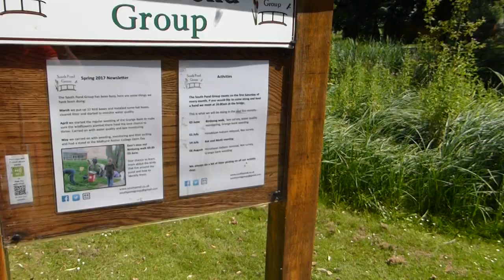Midhurst - South Pond - Mallard - Goose - Endur - Gæsir - Tjarnarlíf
Midhurst -  The South Pond  - West Sussex - Birds paradise.  Lítil tjörn í Englandi.  A walk around the pond at Midhurst  - South Pond.   Birds - Mallard - Anas platyrhynchos -  Stokkendur - and Canada goose - Branta canadensis - Brandgás - Kanadagæs -  Kanadagæs er friðuð á Íslandi  - The black head and neck with a white "chinstrap" distinguish the Canada goose from all other goose species.

The South Pond Group is a community project committed to the improvement of South Pond and Jubilee Path, in Midhurst, West Sussex. We joined together in the summer of 2012 because it was clear that the wildlife around the pond was seriously out of balance, and the potential of South Pond area as a more dynamic part of Midhurst life was not being fulfilled.

South Pond is the second oldest structure in Midhurst, second only to St. Ann's Castle: it is thought to have been dammed in the early 12th century as a fish-pond for the Castle. To the west the South Mill was in existence by 1284, and used initially to grind corn. In 1634 it was converted to a fulling mill, and in the mid-1800s it was converted again to leather production.[41] The pond is prone to silting due to its underlying greensand geology, and has in recent years become polluted and lifeless, in large part due to over-population of ducks as a result of artificial feeding. The South Pond Group was established in 2012 to conserve and develop the area around the South Pond as a wildlife corridor. Activities include clearance parties, water quality monitoring, newsletters, talks and maintaining notice and interpretation boards. Major renovation works, involving dredging and establishing reed and waterplant beds to reconstitute the natural ecology, capable of supporting a full range of pond life, were undertaken in 2014– 2015, under the leadership of the South Pond Group with community support.

Midhurst's South Pond has a history as old as the town itself. It is fed by two streams which were once the boundaries of Saxon settlements. For more than a millenium those streams have seperated Cocking from Bepton on one side and from Heyshott on the other.The Wharf, South Pond. The South Pond was formed when one of the medieval lords of Midhurst dammed the streams with the object of making a breeding pool for the fish which the household ate on Fridays and in Lent. There were perch, bream, tench, roach and carp. The lord's servants netted them from a boat but the Earl was only permitted to catch those in his own sector, using a rod and line. The Bridge at South Pond. The old boundary disappeared when the land was flooded, and was marked by a row of stakes.  South Pond and Lower Pond 1632 map Down one side is a brook, formed by the overflow from South Pond. Most of this area was flooded deliberately in the mid-16tth century by the first Viscount Montague of Cowdray with the object of creating another holding place for his fish. This was necessary because the pond had become polluted. The slaughterhouses of butchers in West Street were illegally dumping carion there and this, combined with excreta from humans and from their pigs kept in backyards, made it very unwholesome.The slaughterers were supposed to take their waste products to the pond in Carron Lane - (carrion) Lane, but that involved sending a boy with a handcart on an unprofitable journey.

The South Pond Group is a community project committed to the improvement of South Pond and Jubilee Path, in Midhurst, West Sussex. We are proud of the 800-year history of South Pond, and want to do what we can to address its many challenges, so that its full potential is realised.

During the second year of their lives, Canada geese find a mate. They are monogamous, and most couples stay together all of their lives. If one dies, the other may find a new mate. The female lays from two to nine eggs with an average of five, and both parents protect the nest while the eggs incubate, but the female spends more time at the nest than the male. Its nest is usually located in an elevated area near water such as streams, lakes, ponds, and sometimes on a beaver lodge. Its eggs are laid in a shallow depression lined with plant material and down.

The name Mallard originally referred to any wild drake, and it is sometimes still used this way.  It was derived from the Old French malart or mallart for "wild drake" although its true derivation is unclear. It may be related to, or at least influenced by, an Old High German masculine proper name Madelhart, clues lying in the alternate English forms "maudelard" or "mawdelard". Masle (male) has also been proposed as an influence.